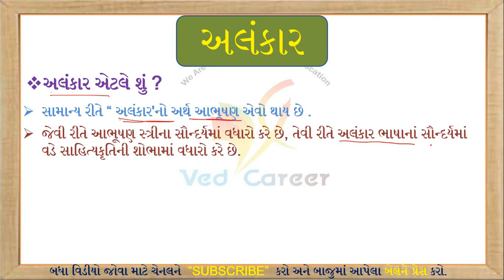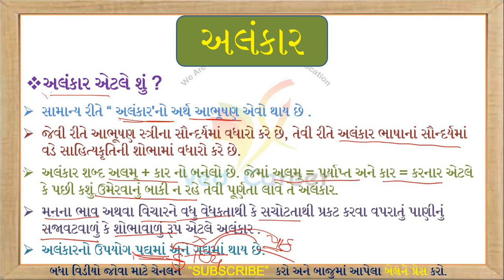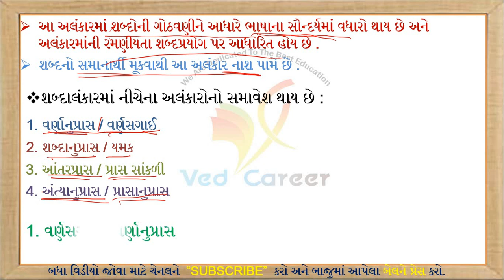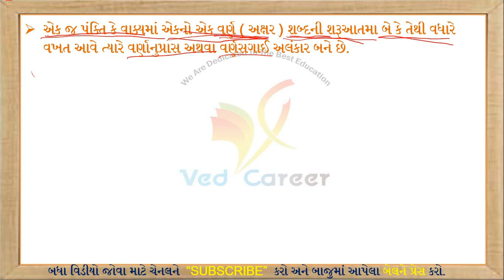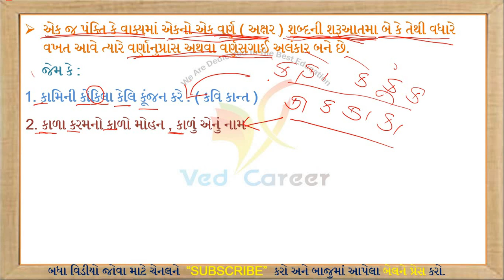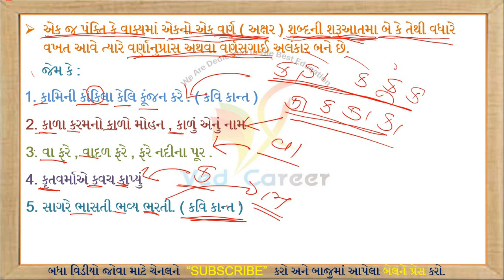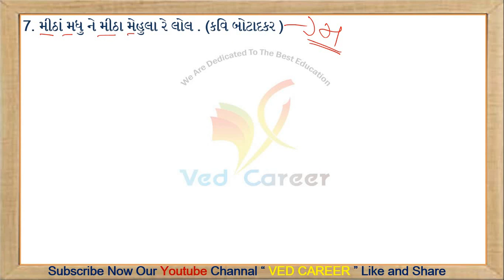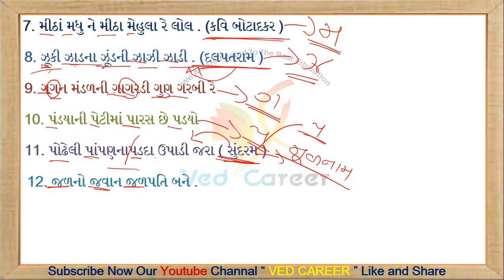Alankar, Alankar in Gujarati,અલંકાર,Gujarati Vyakaran, ગુજરાતી વ્યાકરણ,VED CAREER, Gujarati Grammar,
EDUCATION

alankar in gujarati vyakaran
gujarati vyakaran alankar